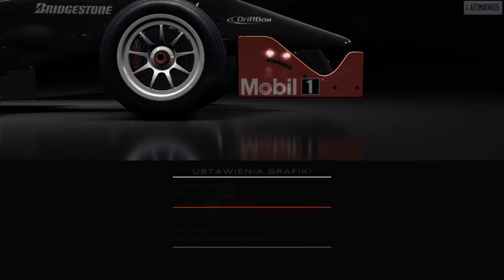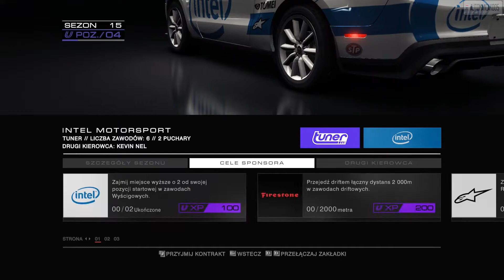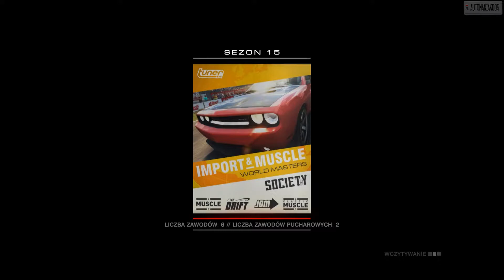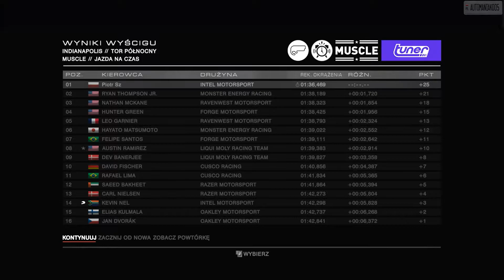GRID Autosport - Playthrough (16a/50)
Season 15 - Import & Muscle World Masters
Event 1: Race - 03:00